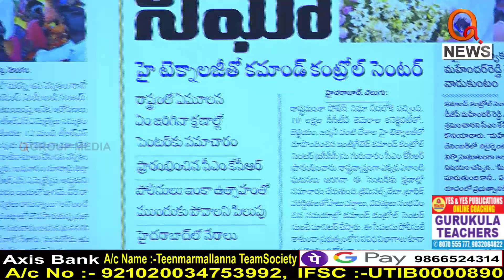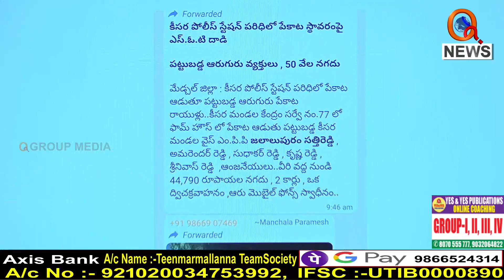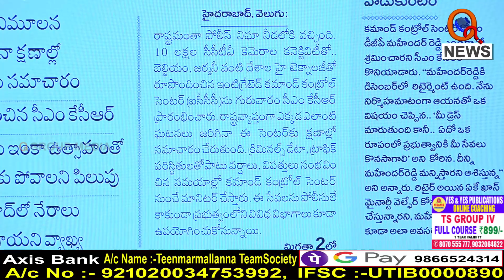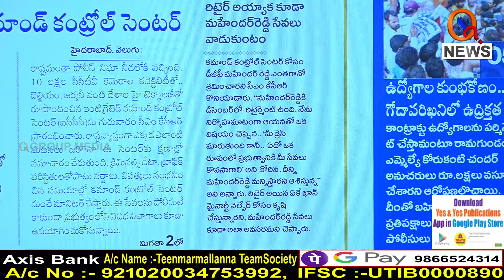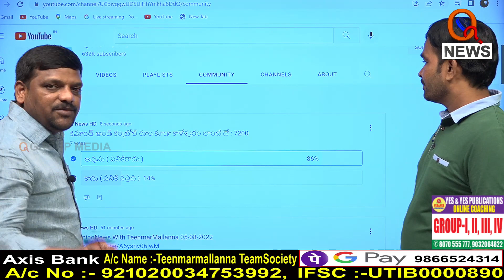10లక్షల కెమెరాలు ఉన్నంక పోలీసులు ఎందుకు ఇగ...I Shanarthi Telangana e-paper